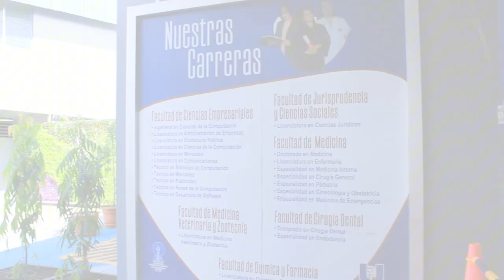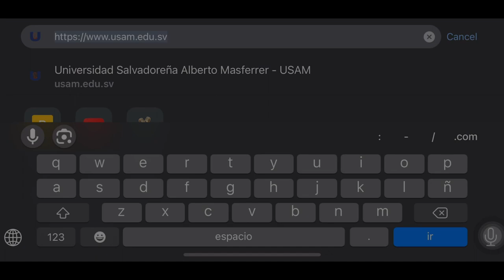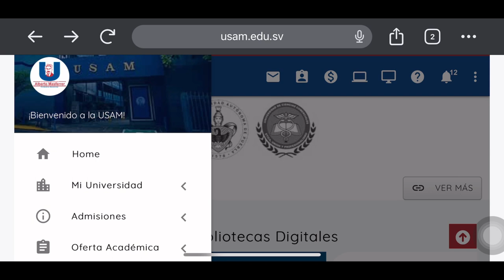YoConstruyoMiFuturo: Universidad Salvadoreña Alberto Masferrer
En este 2do capítulo conoceremos acerca de la  Universidad Salvadoreña Alberto Masferrer, que por más de cuatro décadas, ha creado una trayectoria que la identifica en la forma de ofrecer educación superior a estudiantes con diversos intereses profesionales y perspectivas educativas. Pero con un mismo objetivo: convertirse en profesionales ganadores.